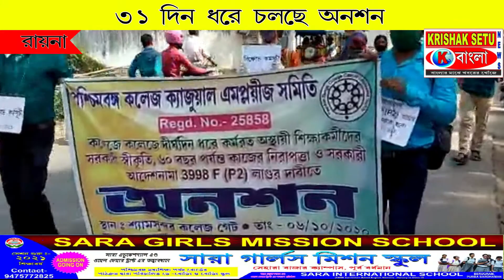৩১ দিন ধরে চলছে অনশন